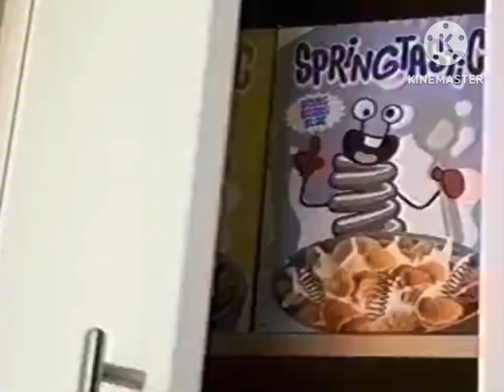[YTP] PEETASTIC IS A CEREAL FOR NERDS